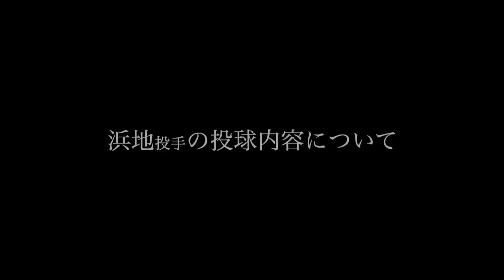「ポテんヒットの理由」2023年5月31日【 阪神 vs 西武 】 佐藤義則の眼